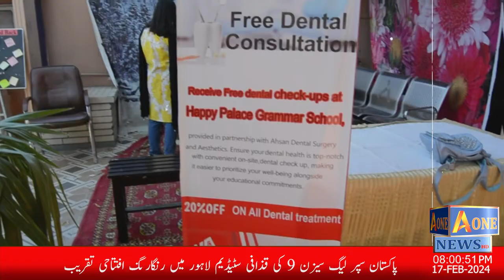HAPPY PALACE GROUP OF SCHOOLS !! OPEN HOUSE 2024 !! GULSHAN CAMPUS !! A-One News Tv Channel !!